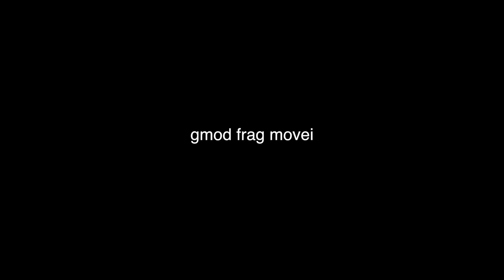gmod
gmod frag movie